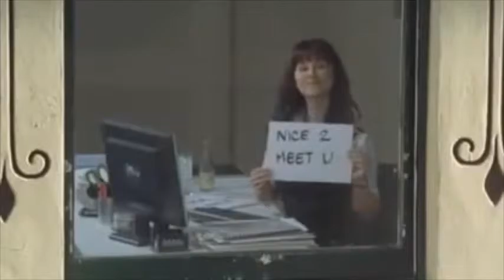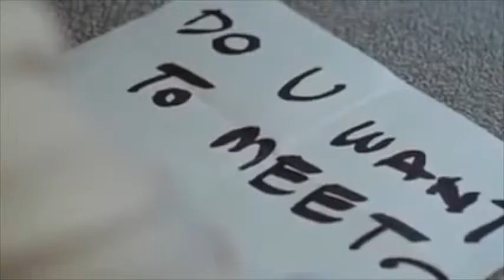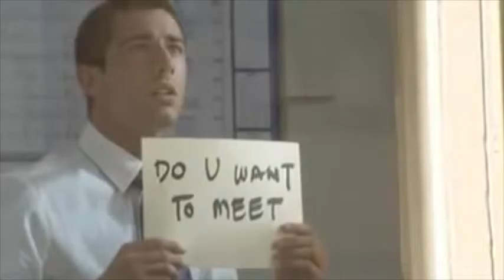My Movie 2